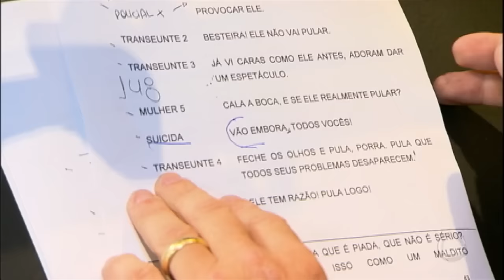Mateus Carrieri fala sobre estar forma aos 50 anos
Após participar da primeira edição do reality Casa dos Artistas, Mateus Carrieri aceitou propostas para posar nu e participou de filmes para adultos. Um passado do qual o ator se arrepende.